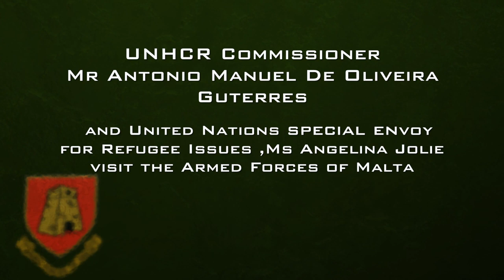UNHCR and Angelina Jolie visit AFM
The Armed Forces of Malta (AFM) had the honour of hosting the United Nations High Commissioner for Refugees (UNHCR), Mr Antonio Manuel de Oliveira Guterres and Ms Angelina Jolie, Special Envoy of UN High Commissioner for Refugees late yesterday afternoon. Accompanied by the Deputy Commander of the AFM , Colonel. Mark Mallia and Colonel Spiteri in charge of Operations, the UNHCR and his envoy were shown several units of the AFM relating to search and rescue operations such as the 4 Regiment's Rescue and Coordination Centre, the Air Wing Base and the Maritime Squadron.

The AFM proudly demonstrated a simulated Search and Rescue scenario off the coast of Malta using an Alouette Helicopter, a Search and Rescue Launch and the Offshore Protector Class Patrol Vessel P52. The United Nations Commissioner expressed his appreciation and had ample words of praise for the work carried out by the AFM personnel. Following the demonstration of the search and rescue capabilities of the AFM, the Mr Oliveira Guterras said, "I want to pay tribute to the courage, determination and generosity of the members and staff of the Armed Forces of Malta who have been involved in dramatic situations at sea and rescued thousands upon thousands of people from drowning or risking to drown in the Mediterranean sea."

Mr de Oliveira Guterras also emphasised on the importance of the work carried out by the AFM in light of people fleeing their country after surviving personal tragedies and risking their lives for a better life.
The UNHCR also mentioned that the work carried out by the AFM should be recognized by the international community and appealed for strong solidarity with Malta